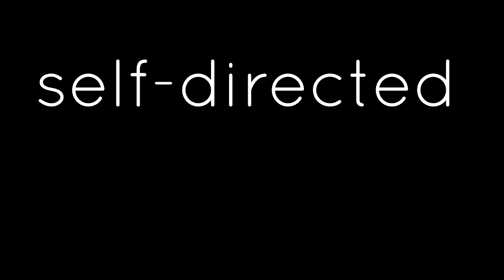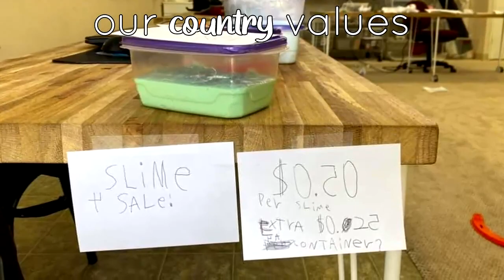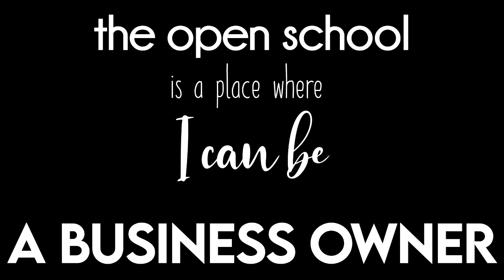What IS The Open School?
The Open School is an innovative school that provides space for students to authentically decide their own lives, participating in democratic government and directing their own days. Modeled after Sudbury Valley School (founded 1968), The Open School has been operating in Orange County since 2015 and in Temecula Valley since 2019. Discover the radical idea that children can be trusted, that real learning comes from curiosity and experimentation, and that the best person to evaluate the learner is the learner.